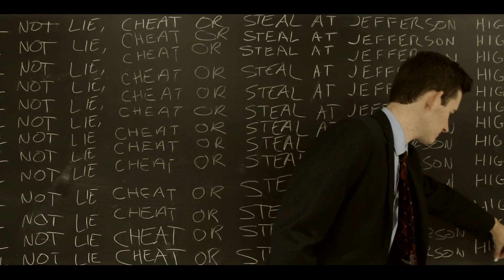High School of Cards - Official Trailer - Netflix [HD]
When Frankie Underwood isn’t nominated for prom king, alliances are formed and lockers are broken into, forever changing the landscape of the senior class.

Edited by Michael Yanoska
Score & Sound by Nick Agee